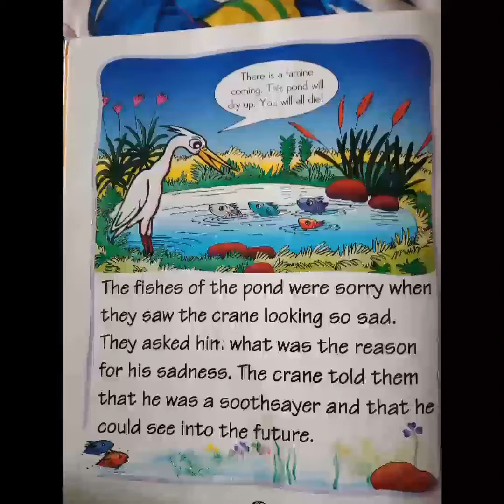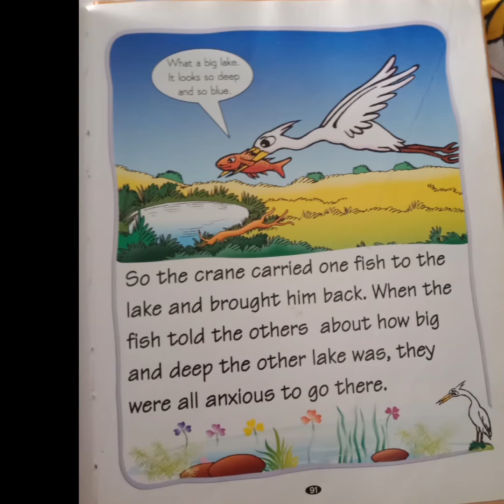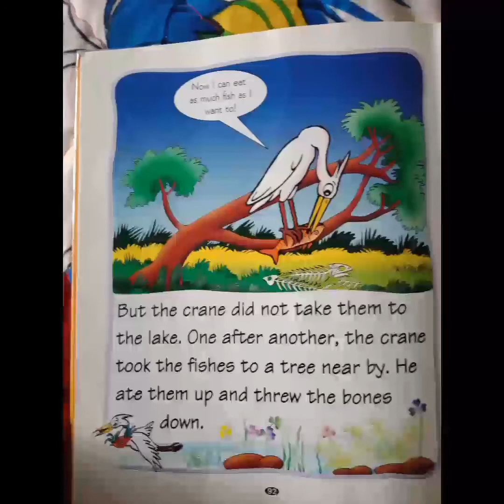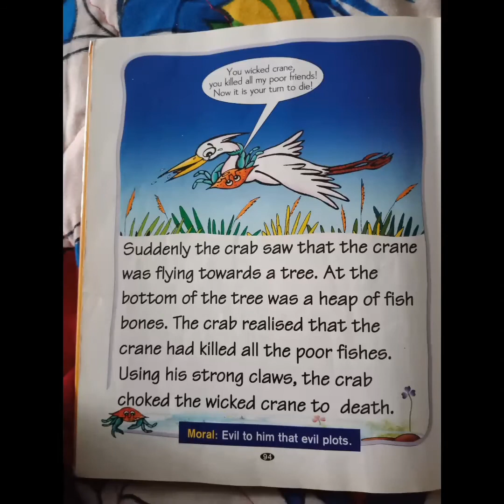Panchatantrastories for kids